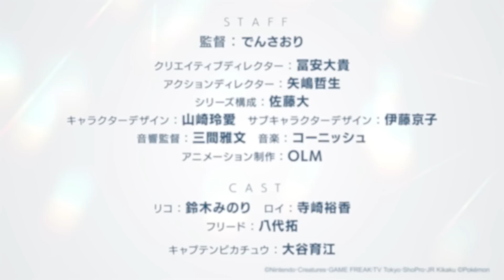【公式】テレビアニメ「ポケットモンスター」新シリーズ（2023年4月放送）予告映像①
4月14日（金）よる6:55からテレビ東京系にて放送開始するアニメ「ポケットモンスター」新シリーズの最新映像が公開されたよ。
初回は1時間スペシャルで放送予定！

「新しい冒険、見つけた！」
主人公は、不思議なペンダントを持つリコと、謎のモンスターボールを持つロイ。
さらに、ポケモンバトルも強い「戦うポケモン博士」のフリードと、相棒のキャプテンピカチュウも登場！

この春、リコとロイと一緒に、夢と冒険と謎に満ち溢れたポケモンの世界に飛び出そう！

■スタッフ

監督：でんさおり
クリエイティブディレクター：冨安大貴
アクションディレクター：矢嶋哲夫
シリーズ構成：佐藤大
キャラクターデザイン：山崎玲愛
サブキャラクターデザイン：伊藤京子
音響監督：三間雅文

■キャスト

リコ・・・・・・・・・・・鈴木みのり
ロイ・・・・・・・・・・・寺崎裕香
フリード・・・・・・・・・八代拓
キャプテンピカチュウ・・・大谷育江

アニメ「ポケットモンスター」はテレビ東京系にて毎週金曜よる6時55分から放送中！
※一部地域では、放送日時が異なります。

▼2023年4月から始まるアニメ「ポケットモンスター」のお知らせはこちら

アニポケに関するクイズや豆知識、製作の舞台裏をお届け中！